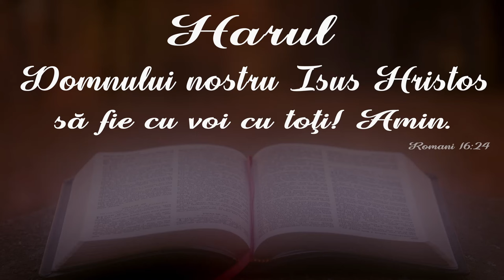Marius Livanu - Atitudini greșite la Cina Domnului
Biserica Philadelphia din Mansuè (TV), Italia - mesaj de încurajare și zidire spirituală, rostit de pastorul Marius Livanu, în data de 7 ianuarie 2024. Predici pentru vremuri grele